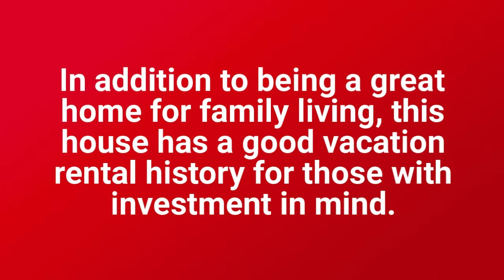For Sale - 114 F La Vallee - St. Croix Real Estate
Ocean-Front, St. Croix property for sale! Offered at $910,000.

Agent:
Christopher Jones

RE/MAX St. Croix Real Estate Group
#5 Company Street, Christiansted, VI 00820